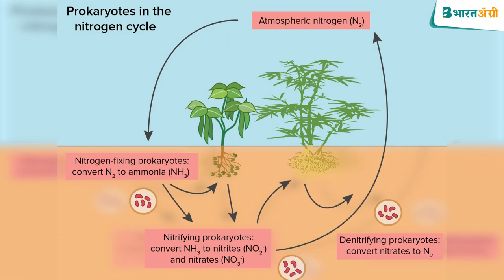डॉ बॅक्टोज कॉम्बो - नंबर 1 जैविक खाद | BharatAgri | भारतअ‍ॅग्री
✅आज ही घर बैठे डॉ बॅक्टोज कॉम्बो की खरीदी के लिए निचे दिए गए लिंक पर क्लिक

✅आजका विषय - 🌱डॉ बॅक्टोज कॉम्बो - नंबर 1 जैविक खाद👌

डॉ बैक्टो का कॉम्बो (एनपीके माइक्रोबियल कंसोर्टिया) कई बैक्टीरिया के चयनात्मक उपभेदों का एक माइक्रोबियल फॉर्मूलेशन है जो वायुमंडलीय नाइट्रोजन को संश्लेषित / आत्मसात करने, फॉस्फेट को घोलने और पोटाश को उपलब्ध रूप में जुटाने में सक्षम है, जिससे फसलों को संतुलित पोषण मिलता है।

✅डॉ बैक्टो का कॉम्बो
👉कंपनी -                        आनंद एग्रो केयर
👉रासायनिक संरचना: -    एनपीके माइक्रोबियल कंसोर्टिया
👉खुराक:-                        1 लीटर प्रति एकड़
👉उपयुक्त फसले -            सभी फसलों में उपयोग कर सकते हे
👉उपयोग विधि: -              ड्रिप से चलाये

✅फ़ायदे: -
👉वायुमंडलीय नाइट्रोजन का उपयोग बढ़ाएँ।
👉फॉस्फेट के अनुपलब्ध रूप को घोलकर पौधों को उपलब्ध कराती है।
👉फिक्स और बचे पोटाश को मिट्टी में जुटाकर पौधों को उपलब्ध कराएं।
👉यह सूखे की स्थिति में पौधों की सूखा सहनशीलता को बढ़ाएगा।
👉उपज की 20 - 30% उपज और गुणवत्ता बढ़ाएँ
👉मिट्टी के भौतिक और रासायनिक गुणों में सुधार और पोषक तत्व और जल धारण क्षमता में सुधार।
👉रोग के प्रकोप को कुछ हद तक कम करता है।
👉लागत बचत और एनपीके उर्वरकों की खुराक को कम करता है।
👉खराब होने वाले फलों और सब्जियों के रंग, रूप और शेल्फ लाइफ में सुधार करता है

✅अनुकूलता: -
👉रासायनिक उर्वरकों और कीटनाशकों के साथ मिश्रण न करें।
👉यह मिट्टी में लगाए जाने पर जैव उर्वरकों और जैव कीटनाशकों के साथ संगत है।

⚡MRP - 1300
⚡BA Price - 599

और पाए -
⚡फ्री होम डिलीवरी
⚡भारी छूट
⚡और 100 % कॅश ऑन डिलीवरी